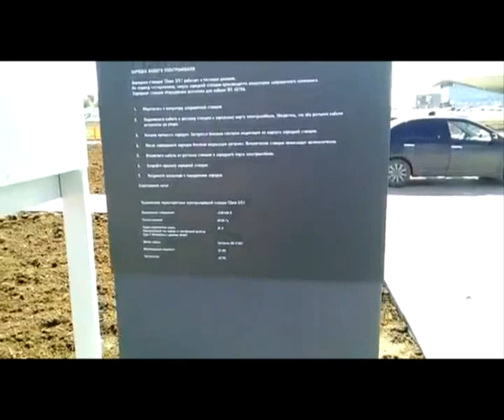КунгурТВ 20 08 2018 Дайджест